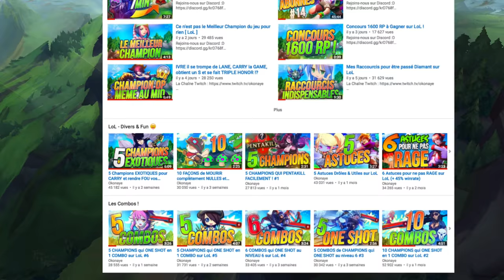#7 | 5 COMBOS de CHAMPIONS avec un GROS BURST au Niv. 6 !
♫ Mellow Relaxed Background Music (Free - No Copyright) ♫